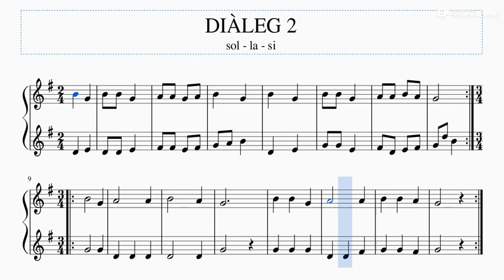DIÀLEG 2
EL RACÓ MUSICAL DE VALLIVANA